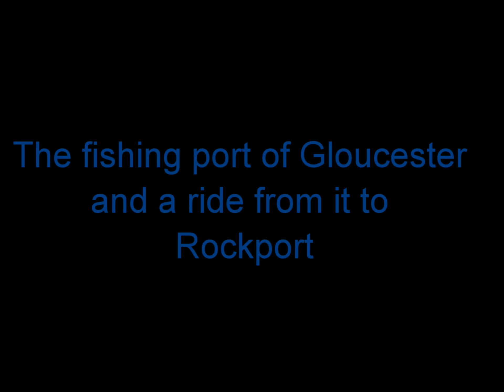A Gotway Monster ride from Gloucester to Rockport, Massachusetts.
A video from a ride along the fishing docks of Gloucester and on to Rockport, on Cape Ann, MA.

Camera:
GoPro Fusion

Video Software:
PowerDirector